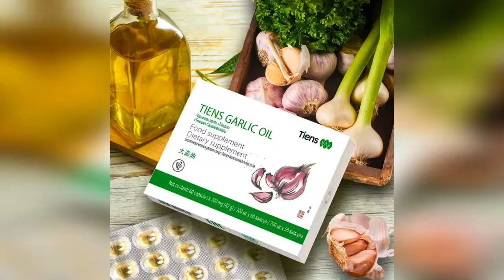Перхоть и псориаз головы Отзыв о продукции «Тяньши» 35 лет, г Сургут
35 лет, г. Сургут. Была перхоть и псориаз головы. Обращался за помощью и к народной медицине, и к официальной медицине. Но ни одна из них не дала положительного результата, кроме того, лекарства дорогие и от них много побочных эффектов. Благодаря рекомендациям и употреблению продукции компании "Тiens» получил отличный результат: избавился от перхоти, ушли покраснения на голове. С помощью какого продукта он добился такого результата – смотрите в ролике!